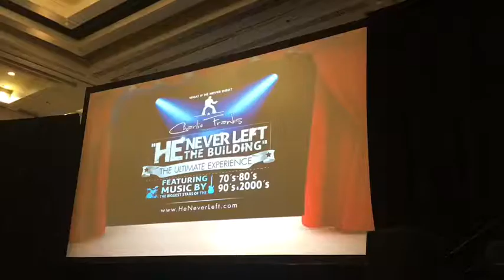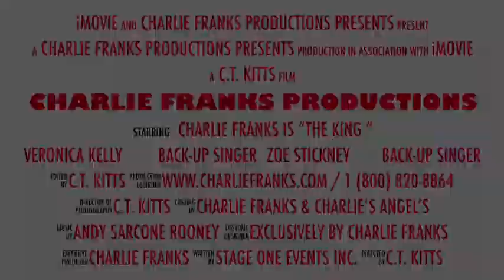Charlie Franks - He Never Left The Building!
Another little teaser courtesy of our good friend Chuck Kitts!